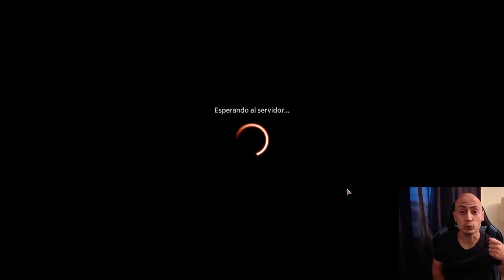Stompy en el nuevo-nuevo Standard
* Venta de cartas sueltas de Magic Mazo
3 Castillo del Coto de Garen (ELD) 240
2 Yermos reptantes (ZNR) 262
16 Bosque (ANB) 112
2 Garruk, desatado (M21) 183
4 Destruyegemas (IKO) 155
4 Mamut de Kazandu (ZNR) 189
4 Cobra del loto (ZNR) 193
4 Bestia enamoradiza (ELD) 165
4 Fuerza primordial (M21) 197
3 La Bestia Buscada (ELD) 171
2 Arremeter (IKO) 170
4 Cieno carroñero (M21) 204
4 Serpiente reptarroca (ELD) 235
4 Rastreador del bosque salvaje (ELD) 183

Sideboard
4 Heraldo de Garruk (M21) 185
2 Garruk, desatado (M21) 183
1 La Bestia Buscada (ELD) 171
2 El Gran Crómlech (ELD) 161
2 Vivien, defensora de los monstruos (IKO) 175
2 Tejedora del destino (THB) 168
2 Adversario de Roblehogar (ELD) 167